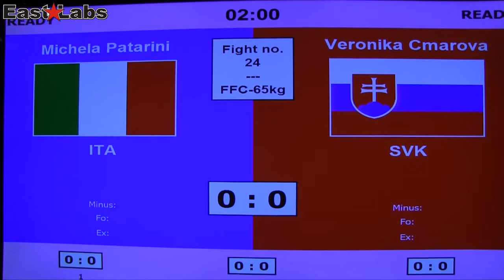WAKO 2013 MS Turecko FC 65kg, Patarini ITA vs Cmárová V SVK